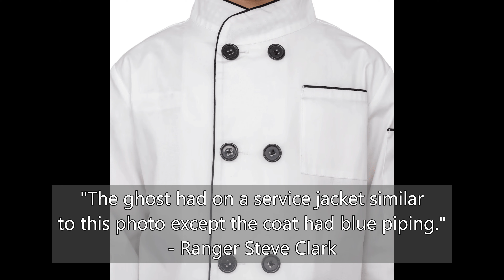Eps 19 - Recreation Wing Part 2: Bowling Alley and Spiral Staircase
When it comes to apparitions, there is no rhyme or reason for their sudden appearance… or is there? After all, whose mansion is it? If you are there to do a job, maybe work or clean, in let’s say, the Spiral Staircase, you might have a visit from a woman in white who floats down the steps and stops directly in front of you. Maybe when cleaning the Bowling Alley, you turn around only to see a small boy staring at you, knowing only you can see him. And how about the “servant” spirit floating… well, you get the idea!

00:00 - Intro
02:43 - Bowling Alley
16:43 - Spiral Staircase

Intro drone footage by Bryan Houser
Photo adjustments by Rob “Robbie Paint” Hummel
Special Thanks to our Producer, Ms. LKK!
Thanks to...
Clete, the best brother in the universe
Christie, for her love and incredible insight
Kacey, for her sister support and for being our angel

It really helps us!), or wherever books are sold.

Snail Mail: Those Keith Brothers, 1112 Montana Ave., Suite 823, Santa Monica, CA 90403

It means so much to us, and we promise to keep it REAL, share the information, and have fun at the same time! Our wish is to build a community of supporters!

Please see below for our disclaimer policy for all of our videos on the Ghosts of Greystone – Beverly Hills YouTube channel.

As per and unless otherwise permitted under the United States Copyright Act, no part of the content of this video or any video published under Those Keith Brothers, Inc., and other encompassed entities, shall be stored, copied, recreated, republished, or transported. The advice, guidance, and principles outlined in all content produced by Those Keith Brothers, Inc., Clete Keith or Chris Keith, and other encompassed entities are not guaranteed to be appropriate for your unique situation or business.

We recommend that as a consumer, you exercise your due diligence and research any and all interviewee and / or host conversations, ideas, and thoughts before adopting them as absolute. Those Keith Brothers, Inc., Clete Keith, Chris Keith, and other encompassed entities are not responsible for any damages that result from an effort to implement the information provided in this or any other video, article, social media post, and related publications. Your viewing of any materials and videos published by Those Keith Brothers, Inc., Clete Keith or Chris Keith, and other encompassed entities confirms your acknowledgement and agreement that California law will apply to any and all disputes related to the aforementioned entities and that California will serve as the venue for any disputes, claims, and litigious activities related but not limited to the materials produced by Those Keith Brothers, Inc., Clete Keith, Chris Keith, and other encompassed entities.

Those Keith Brothers, Inc., Clete Keith, Chris Keith, and all other associated persons including but not limited to independent contractors, employees, and affiliates, research and review all content for this site to the best of their abilities but make no guarantees, representations, or warranties as to the complete accuracy and inclusion of all relevant information for each video, including but not limited to all video streams, suggested and provided links and resources.